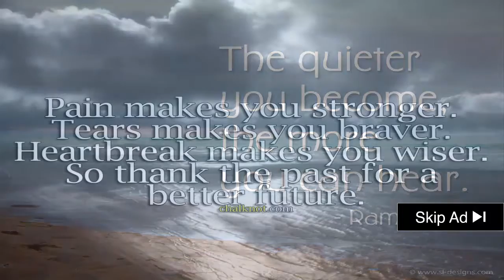░▒▓ Hillary Clinton Parkinson Disease Treatment Natural Remedies - Natural Remedies For Parkinson's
Hillary Clinton parkinson disease treatment natural remedies - Exercises & Other Natural Remedies For Parkinson's: Washington University School of Medicine reports that exercise is the forefront of Parkinson's treatment home remedies for parkinson disease part-2 ii पार्किंसन रोग के लिए घरेलू उपचार भाग -2 ii.
macuna pruriens - natural remedy for parkinson's disease or parkinsonism.

symptoms and home remedies for parkinson disease part-1 ii पार्किंसन रोग के लक्षण और घरेलू उपचार भाग -1 ii ..

share herbs  superfoods & natural remedies for alzheimers and parkinsons - ..
in this video our very talented anchor alankaar shrivastava is sharing "home remedies for parkinson disease part-2"... in this episode of revolution health radio (rhr) we discuss “new research and treatments for parkinson’s disease.   explore our highly recommended natural parkinson's disease cure or you can watch the 5-minute video presentation here...
Alternative Medicine & Natural Remedies for Parkinson's
herbal medicine - macuna pruriens - natural remedy for parkinson's disease or parkinsonism - natural remedies.
Natural Remedies for Parkinson's